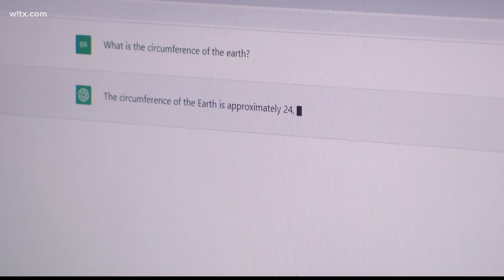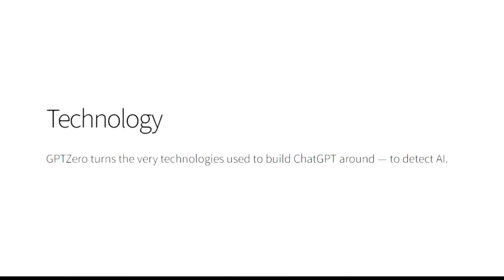ChatGPT How You Can Use It and it's Wonders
Imagine being able to have a language conversation about anything with a computer. This is now possible and available to many people for the first time with ChatGPT. In this episode we take a look at the consequences and some interesting insights from Open AI’s CEO Sam Altman.